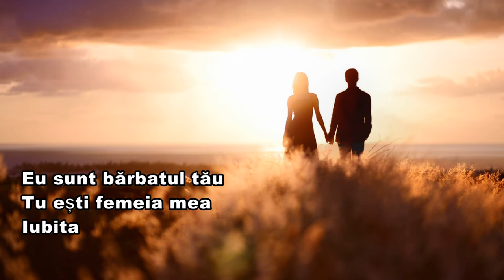Sergiu Ene - MOSTENIRE - poezie #4 / DIARIUM vol.1/ 2006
MOSTENIRE

Eu, sunt bărbatul tău
Tu, eşti femeia mea
Iubita...

El şi Ea
Vor fi ai noştri fii
Fericiţi vom fi...

Noi împreună
Vom îmbătrâni
Curînd...

Voi veţi începe
Al vostru drum
Croind...

Şi Ei şi Ele
Ne vor căuta
Pentru totdeauna..

14 Aprilie 2006